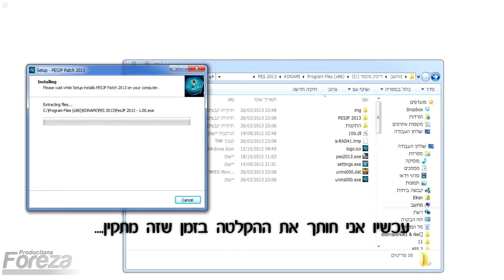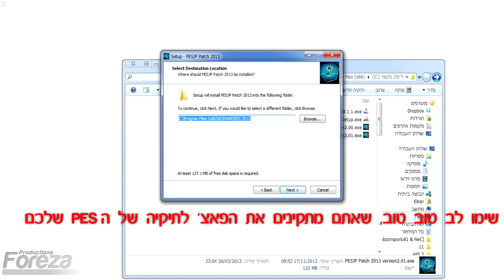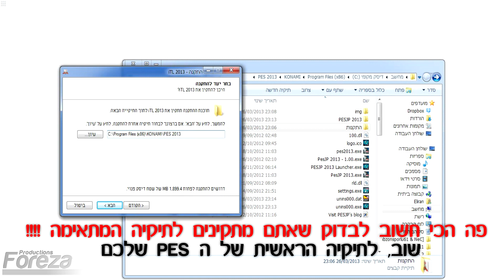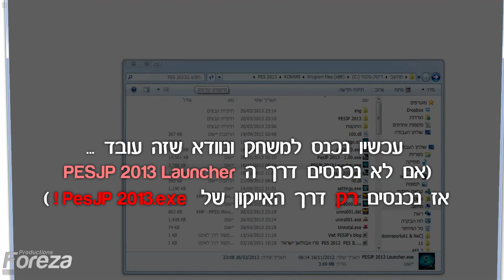מדריך התקנת ITL 2013 - מדריך מפורט באיכות HD